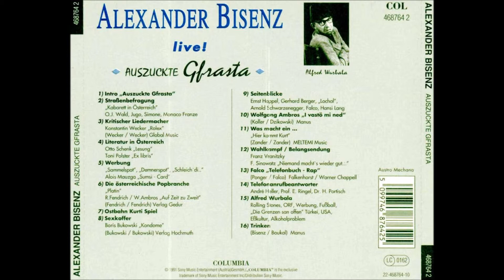Alexander Bisenz LIVE!!! Werbung 5 von 16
Von Alexander Bisenz Auszuckte Gfrasta Live aus 1991